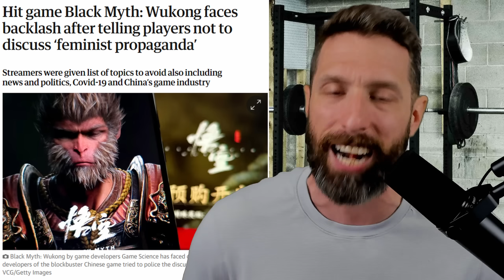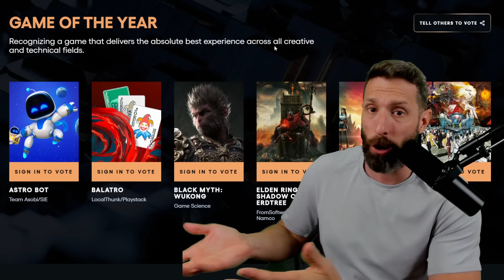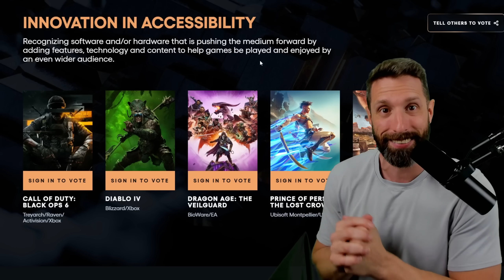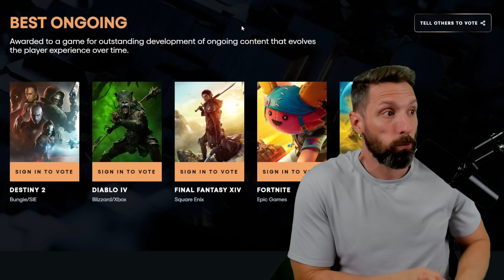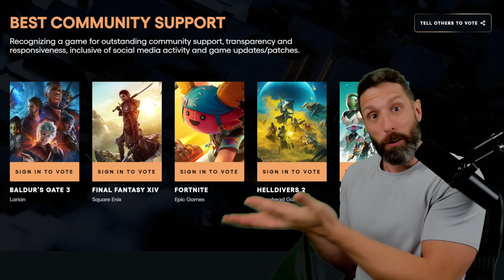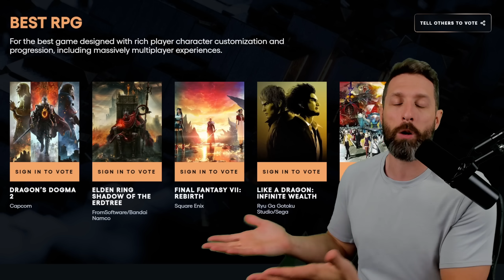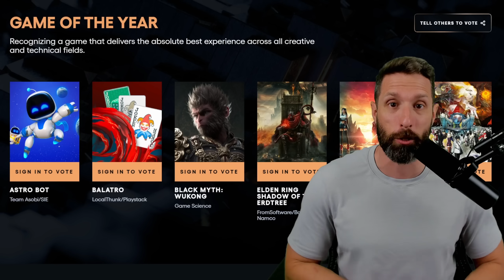The Game Awards Nominees Are A DISASTER